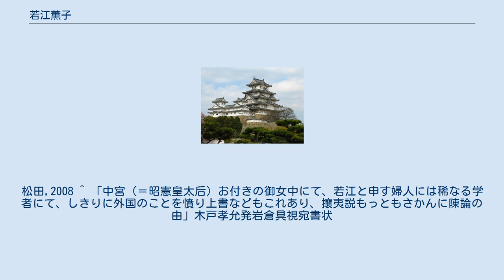若江薫子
若江 薫子（わかえ におこ、天保6年（1835年） - 明治14年（1881年）10月11日）は、幕末から明治初期の女流漢学者。
尊皇運動家としても著名で、後に一条美子（後の昭憲皇太后）の学問師範（家庭教師）を務める。
号は秋蘭。
 杉本苑子の小説『秋蘭という女』（ISBN 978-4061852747）の主人公でもある。
 実家の若江家は元々菅原氏出身の堂上の公家であったが、戦国時代の混乱のため絶家し、江戸時代になって徳川家光からの執奏により再興された。
しかし後水尾院（後水尾天皇）の勅勘で、堂上家からは転落、以後は江戸時代末期まで伏見宮付殿上人（諸大夫の上位）を勤めた家柄であった。
 更にその後も後継者たる男子に恵まれず、再興後も3、4、5、8、9代が他家から養子相続であり、薫子の父・量長も錦小路家からの養子で、薫子も3人姉妹（男兄弟は無し）の次女であった。
 若江家の8代（再興後）当主・若江量長の次女として誕生、幼名は「文子」であったという説もある。
 幼少時から学問好きの才媛として公家社会の中では有名人であったが、一方で野暮で理屈っぽい醜女として避けている人も多かったようである。
早くから岩垣月洲門下生となり漢学に習熟、15、6歳のころには経史百家を完読、数年後には文天祥の著書『指南集』の釈義を書いて周囲を驚かせたと言われる。
 その才女ぶりが宮中に聞こえるところとなり、慶応3年8月9日（1867年9月6日）には明治天皇女御となった一条美子（後の昭憲皇太后）の学問師範に抜擢される。
この時の教育ぶりについて後に昭憲皇太后は「（薫子の）厳しい教育に泣きそうになったこともたびたびであったが、自分の学問は薫子に負うところが大であった」と回想している。
 明治維新後は皇后付き女官として政治的にも絶大な発言力を誇るようになり、建白書を多く書いたことから「建白女」とあだ名されるまでに至るが、儒教に根本を置く彼女の理想は、欧米文化を重視する新政府の方針と対立することが多く、次第に新政府要人から警戒されるようになる。
 明治2年（1869年）に東京遷都に反対する建白や、横井小楠を殺害した十津川郷士の助命嘆願を行い新政府の不興を買い、参内を禁じられる。
更に明治5年（1872年）に父・量長が死去、急養子に迎えられた範忠（平松時門四男）との不仲のため、遂に家を追われる。
その後は門弟を頼りに西国を転々とし、滞在先で婦道を講義する流浪の生涯を送り、1881年（明治14年）、滞在先の香川県丸亀にて死去。
墓所は玄要寺（丸亀市）・西園寺（京都市）。
 1928年（昭和3年）11月10日、生前の功績により正五位の位記を贈られた。
 ^ 谷森善臣の次男・建男が10歳の時、若江家を訪問したが、薫子の妹は髪の毛はおすべらかしに結い上げ身なりはきちんとしていたのに対し、薫子は髪の毛は束ねただけ、父・量長と議論ばかりしている女性であったという回想を残している。
また、有職故実研究家の猪熊夏樹の妻も薫子の議論好きに巻き込まれて閉口していたという。
松田,2008 ^ 「中宮（＝昭憲皇太后）お付きの御女中にて、若江と申す婦人には稀なる学者にて、しきりに外国のことを憤り上書などもこれあり、攘夷説もっともさかんに陳論の由」木戸孝允発岩倉具視宛書状